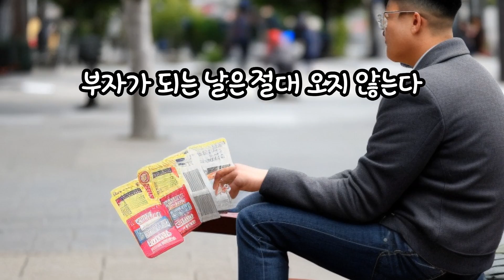재테크 명언 모음 4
1
가난 자체가 수치스러운 것은 아니다
그러나 게으름, 사치로부터 비롯된 가난은 수치스러운 것이다

2
당신의 분수에 맞게 가능한 단순한 생활을 하며,
다른 사람의 말은 귀 기울여 듣되
판단은 스스로 옳다고 생각하는 방향으로 하라

3
당신에게 필요 없는 물건을 산다면,
당신은 곧 자신에게 필요한 것을 팔아야 할지 모른다

4
월급의 남은 금액을 저축만 하면,
부자가 되는 날은 절대 오지 않는다.
자신을 위해 먼저 투자하라
자신을 위한 합리적 지출은 소비가 아닌 투자다